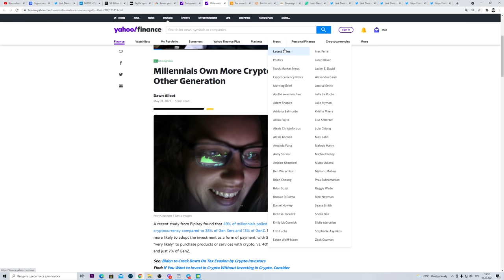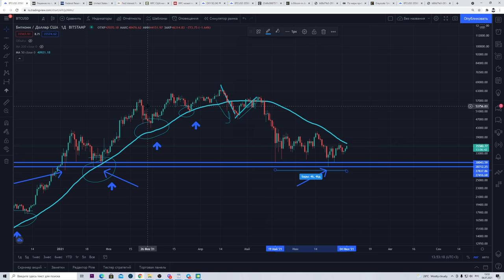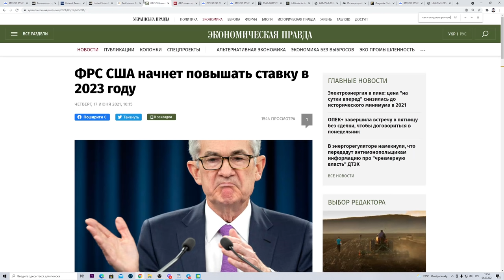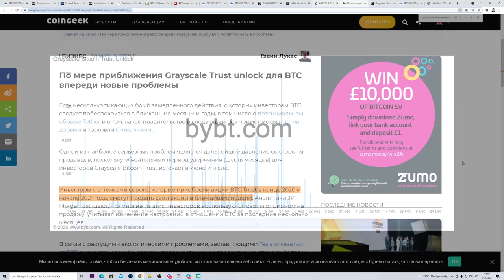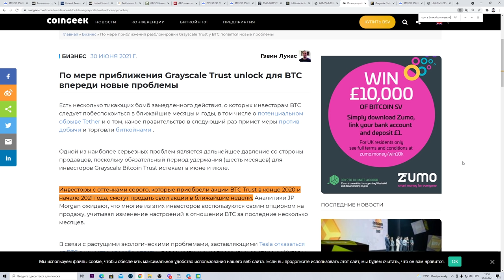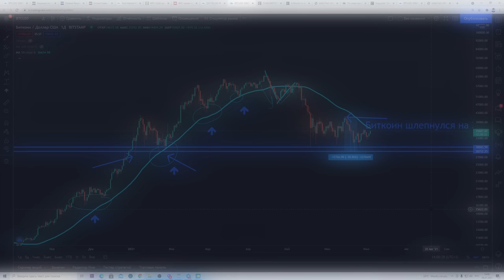ДВА СОБЫТИЯ В ЭТОМ МЕСЯЦЕ ЧТО МОГУТ ЖЕСТКО И БЫСТРО ОБВАЛИТЬ БИТКОИН!!!